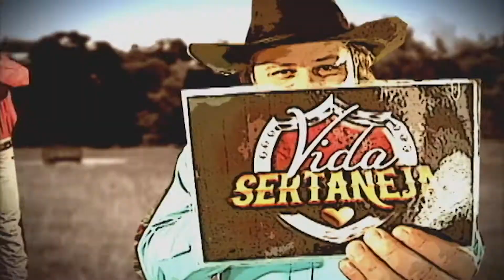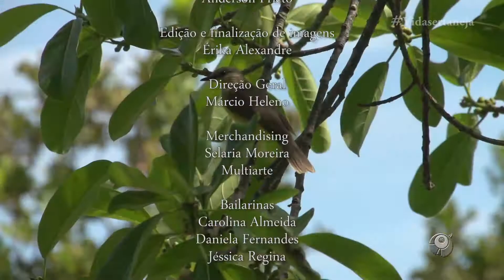PGM VIDA SERTANEJA 21 10 BLOCO 02